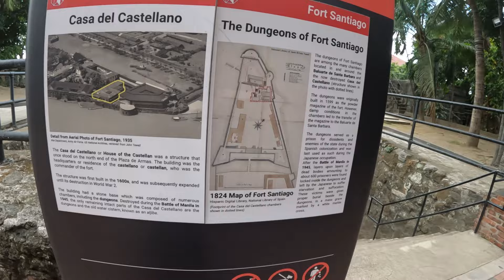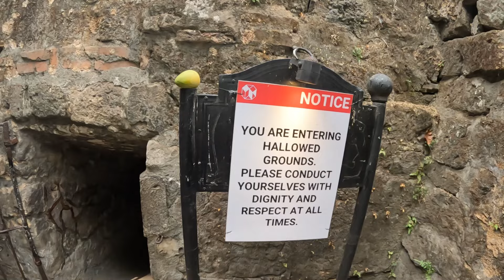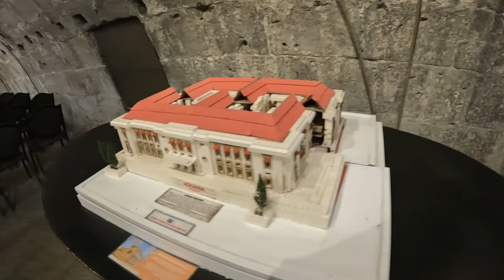Klook SCAMMED ME for this TOUR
I tried a balance bike tour from white knight hotel in Intramuros
Paid almost double through klook.

Music Composed and Performed by Alex Beckhelling
Alex is available for commission work and has a catalogue of music for use. contact him on social media via linktree